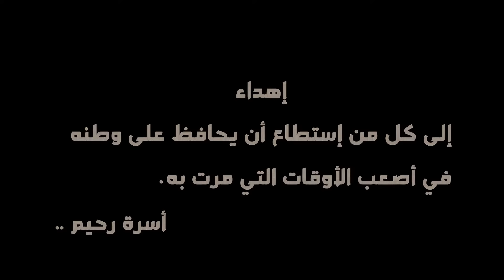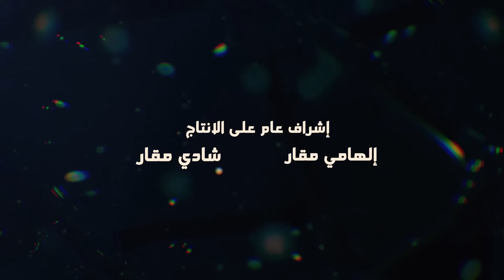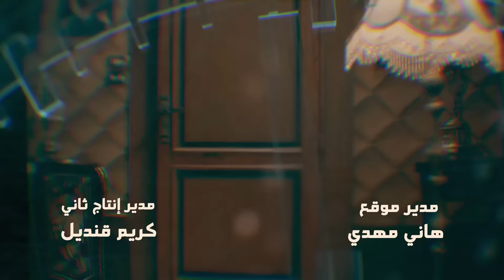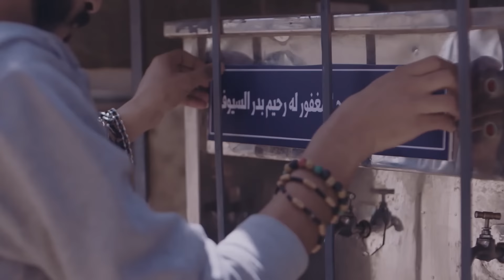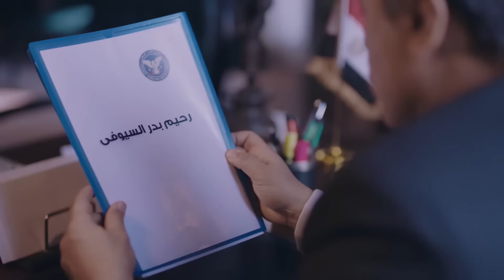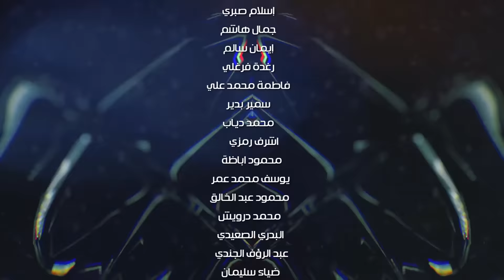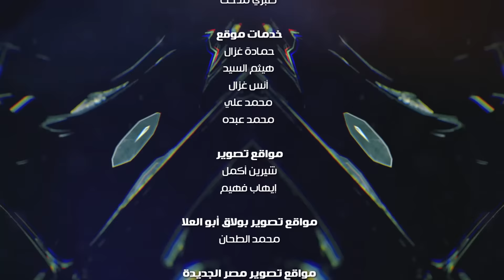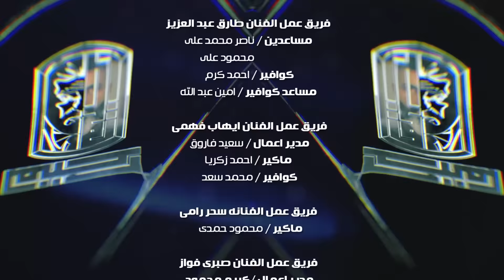مسلسل الثعلب | بطولة ياسر جلال - أحمد السقا | الحلقة 30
ﺗﺄﻟﻴﻒ: محمد إسماعيل أمين (مؤلف)  محمد هشام عبية (مشاركة في التأليف)
طاقم العمل: ياسر جلال  محمد رياض  نور اللبنانية  طارق عبدالعزيز  دنيا عبدالعزيز  أحمد السقا